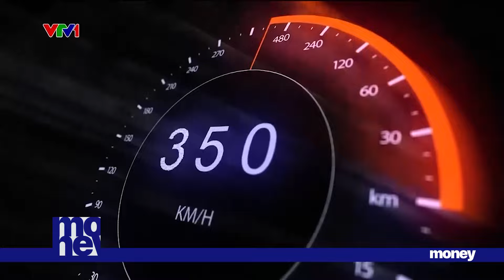Giấc mơ sắp có thật: Ăn sáng Hà Nội, ngắm biển miền Trung rồi ăn trưa Sài Gòn | VTVMoney